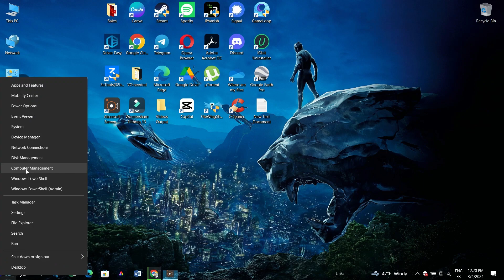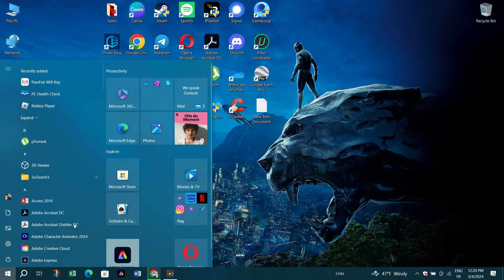(SOLVED) Internet Keeps Disconnecting and Reconnecting While Playing Games in Windows 10/11 (2024)✔️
WiFi disconnects frequently Windows 11/10

🎥 In this video I'll show you How To Fix Internet Keeps Disconnecting Issue Windows 11/ 10 / 8 / 7. The method is very simple and clearly described in the video. 🍳 Follow all of the steps & How to fix ethernet randomly disconnecting.

Topic Cover In This Video :
1.Fix WiFi Keeps Disconnecting On Windows 10
2.WiFi disconnects frequently Windows 11
3.WiFi Disconnects Automatically Windows 10
4.How to Fix Internet Keeps Dropping and Reconnecting